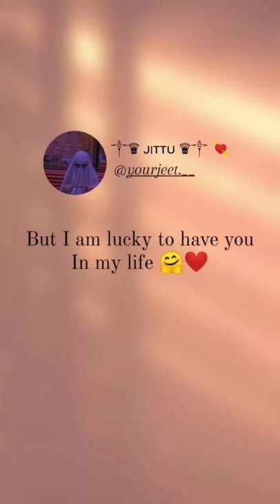15 May 2022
sad songs
sad song
hindi songs
bollywood songs
sad mashup
love story
heart touching love story
hindi song
sad story 2021
hindi story 2021
heart touching sad songs
breakup songs
mood off songs
gmteam
gm team official
hindi mashup
bollywood song
gm studio school story
sad song 2022 hindi
new punjabi song 2022
new bollywood mashup 2021
new punjabi song
breakup mashup
sad song 2021 new hindi
hindi sad songs new
hindi sad songs collection
punjabi mashup
hindi mashup 2021
mashup songs
hindi sad songs 2021
gm studio new video
breakup sad songs hindi
heart touching sad songs 2021
bollywood mashup
sad mashup songs 2021
sad mashup lofi
mashup 2021
gm team official new video
kumar sanu song
indian songs
sad song punjabi
sad song 2022 ke
punjabi song
love
himesh reshammiya
अल्का याग्निक बेस्ट गाने
उदित नारायण
कुमार सानू बेस्ट गाने
हिंदी पुराने गाने
उदित नारायण बेस्ट सोंग्स
sad songs 90s
alka yagnik
90s evergreen
evergreen romantic songs
salman ali
udit narayan alka yagnik
pyartumse
best of bollywood old hindi songs
evergreen hits
karlotumkadarhamari
प्यार में बेवफाई का सबसे बड़ा दर्द भरा गीत
sad hindi juckbox
sad new song 2021
broken heart songs
feel alone
alone song
sad school love story
sad
love songs
mashup
sad love songs
jubin nautiyal
sad songs to relax to (mix)
sad songs to relax to
sad songs relax
sad songs to cry to
sad songs to cry to (mix)
sad music with rain
sad songs 2022
sad music
lofi songs
sad music playlist 2021
musica sad
depressing songs
depressing songs for depressed people
depressing songs mix
sad mix
mood off
sad hindi song 2022
tere bina old hindi song
song
babbu maan
babbu maan hashar
sad status
latest punjabi songs 2022
sad song punjabi 2022
babbu maan song hashar
kar lo tum kadar hamari
forgot me song
its ok chal koi na
kade ta tu avenga song
fikkar koi na song
its ok chal koi na pavii ghuman
mohabbtan song
rabba ve song
songs sorrel
b praak
undo - paw patrol: the movie (2021) amv
bewafa love story
part 2
terebinameresanam
मेरा जीना मुमकिन नहीं है
हिंदी गाने
लव स्टोरी
बेवफा गाना
तेरेबिना
tere bina
ishqueen
ishqueen new video
hearat touching love story
sad video
bewafa girlfriend
bewafa girlfriend story
old hindi song
old hindi gana
school story
ishita chauhan u0026 parth
kar
lo
tum
kader
hamari
story
latest hindi love songs
bond song
bold song
kar lo tum kadar hamari song love story
efx status
atlover blinder
abhay creativity
very sad song status
emotional status
abhay creativity status
bd
himesh rashammiya new song 2021
depression song
depression king
hindi best beat sad songs
hindi sad mashup songs
best mashup sad songs
i hate my gf
miss my girlfriend
broken songs
evergreen song
i love sad songs
song after breakup
best heart broken 2022
best sad song combination
best sad song list
new arjit singh sad song
arijit singh sad song
heart broken song 2022
arijit singh song 2022
romantic love hindi songs
love mashup 2022
sad space
don't need anything
heart touching song love story
new sad songs hindi
karlo tum kadar hamari
sadsong
heartouchingsong
breakupsong
feelthissong
music
hindi music
just sanjuz
lofi
breakup
reels
shorts
videos
night drive song
long drive songs
mood on
tribute
skye tribute
undo skase
paw patrol: the movie
undo - paw patrol
bewafa hindi gana
undo chase x skye sad song
chase x skye undo
undo paw patrol
undo rock version
undo cover
nightcore
undo
sanna nielsen
chase and skye
paw patrol
marshall x skye
paw patrol tribute
chase x skye
chase x skye tribute
skase tribute
skase forever
undo paw patrol skye crying 'i miss u chase' 💔 song 💔
love for ever
chillout
music waves
newhindisons2022
newhindisong2021

best moodoff song
lofi remix
sad india love story 😭💔😭💔😭💔 video
sad hindi 💔😭💔😭💔 video
sad 😭💔😭💔😭💔 video
hindi
india
part 279
2a city
sad hindi love story video
sad love story video
india roposo video
mx takatak india video
josh india video
moj india video
tiki india video
sad breakup 💔💔💔 mx taka tak video tiki_love_story😥fnuuy sad tiktok shay